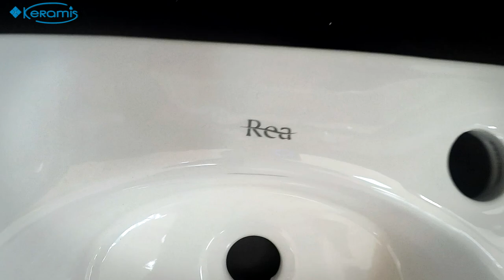Почему стоит приобрести раковину Rea. Ванная комната с фантазией.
Умывальники Rea – это просто образцы минималистичности. В моделях нет ничего лишнего, только то, что необходимо для исключительной функциональности.
Дизайн без излишеств, пропитанный универсальностью, является визитной карточкой сантехники от польской компании.
Такое техническое исполнение умывальников позволяет им вписаться практически в любой дизайн интерьера и украсить помещение ванной комнаты.

Краткие характеристики:
Страна
Производитель
Ширина:  от 28 см до 80 см
Материал: керамика, медь, каленое стекло